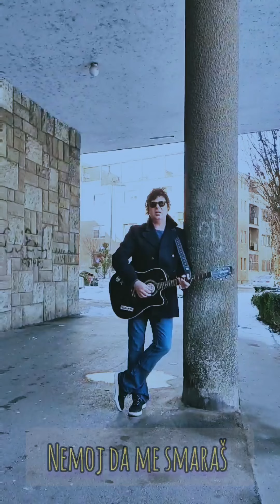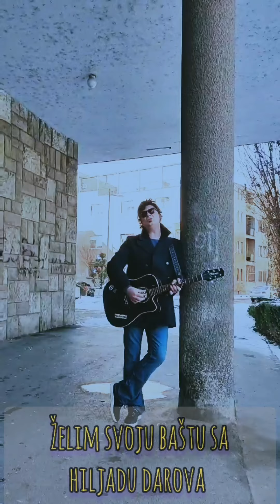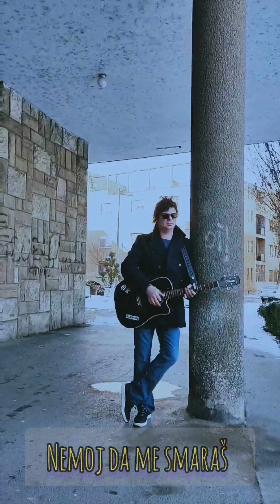🅱️®️ - Nemoj da me smaraš ( live@Pasaž)